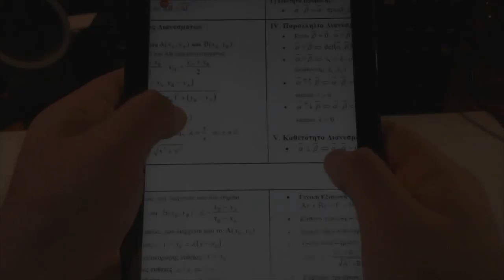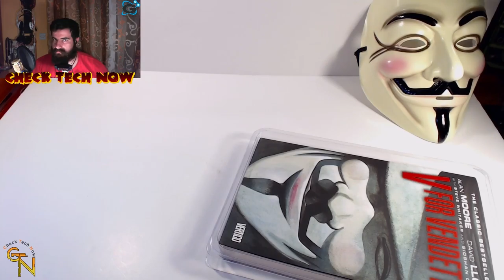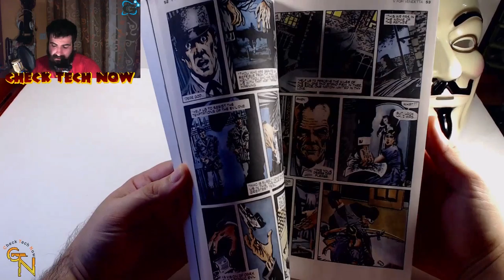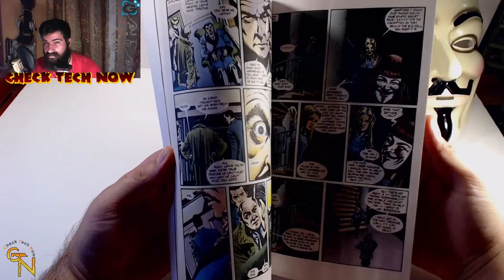Ανοίγοντας το V For Vendetta Collectors Comic Set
Ανοίγοντας το V For Vendetta Collectors  Comic Set!!! Απλό , αλλά εντυπωσιακότατο!!